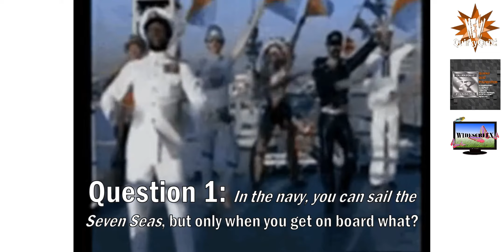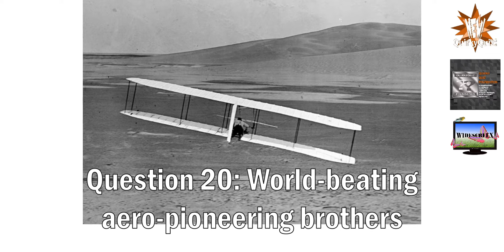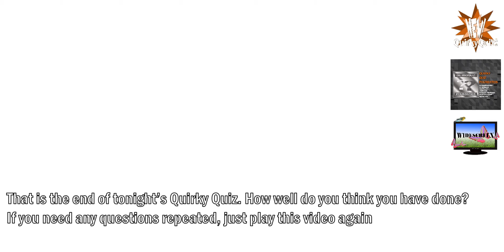A Quiz about Aardvarks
It's not really a quiz about aardvarks, but if you play, you'll see what we mean